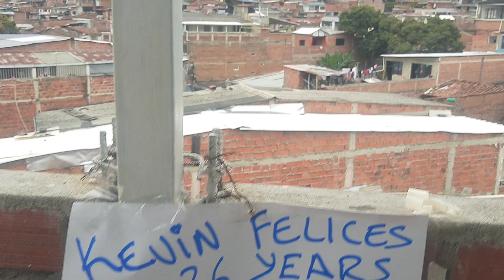25 de julio de 2024